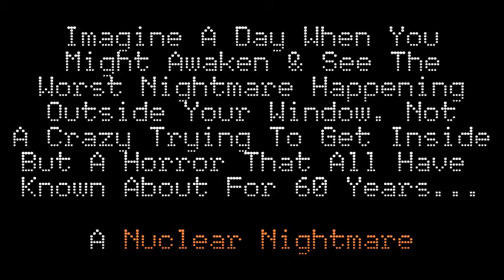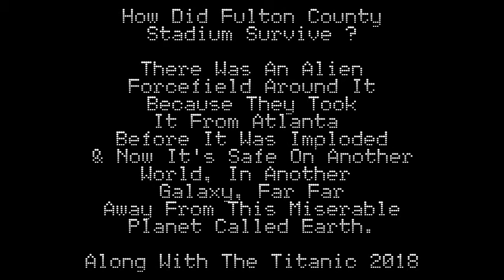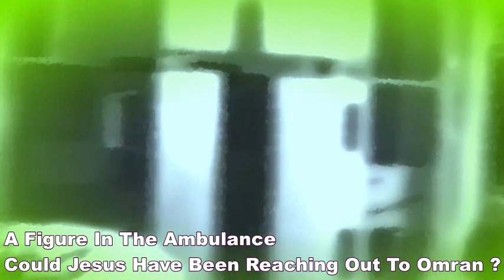H Bomb Minus One, Target Atlanta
Nuclear War, When Will America see that Obama helped it along ?